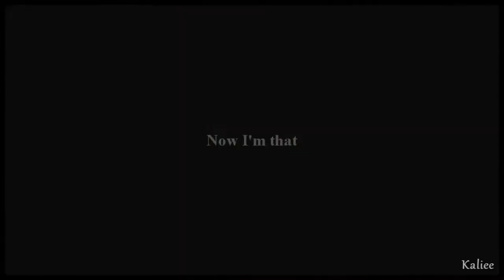Katherine Pierce || I'm that bitch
I really don't know what to say here. Its almost 1 AM and theres nothing in my head to say. But since its been a while I didn't do a KP video, and how I love to do things with this character I gave it a try today. So here you go.

This song may be fast, and a song to dance on. But this song relate how I feel right now. Yeah you'll probably say like; wtf is she saying ? Not every word, but alot in it. And I thought that Katherine should be one of the best character to do this video with. I wanted Elena, but it didn't make sense with her.

SUBS & COMMENT'

This is a pure fan made, not associated with the signer or the TV show in ANY WAY !